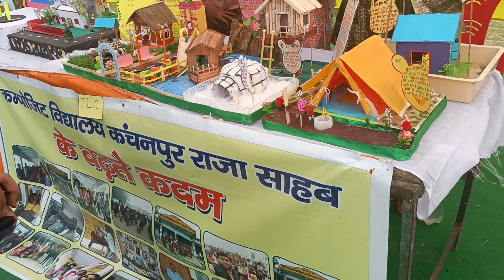Types of House model घरों के प्रकार, जगह के अनुकूल घर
सौजन्य- Science mela GIC sitapur